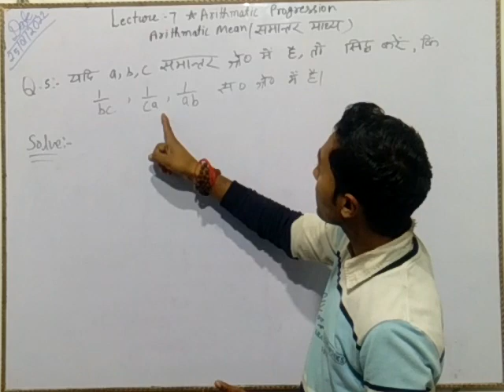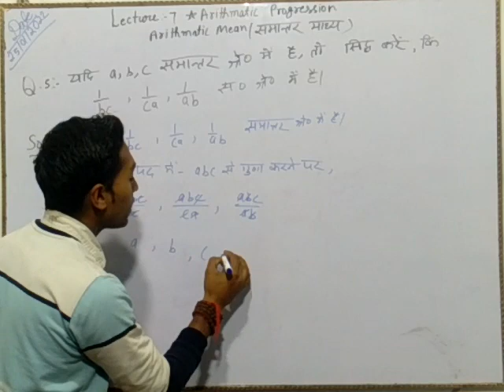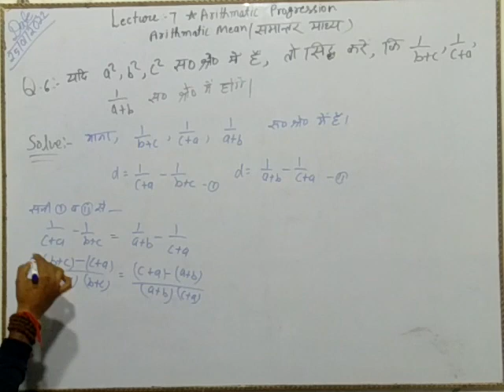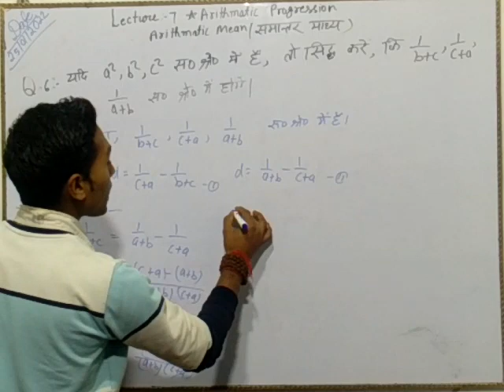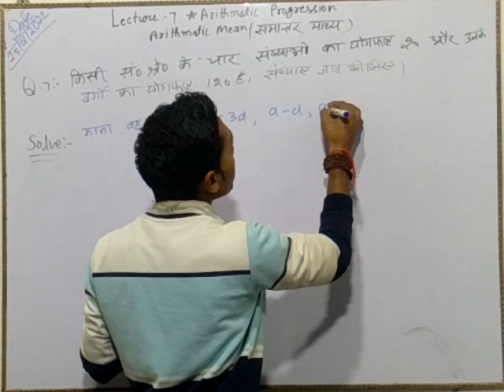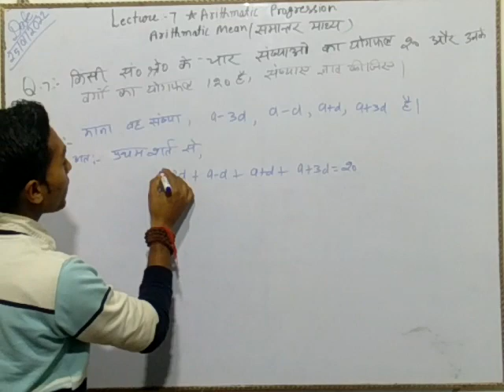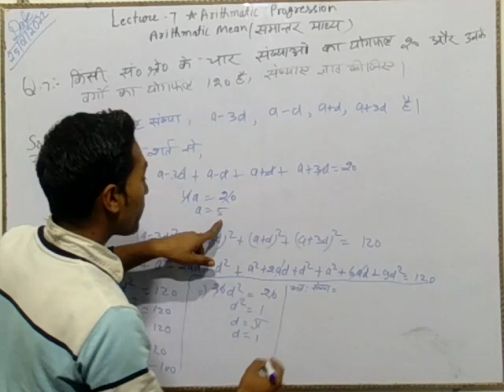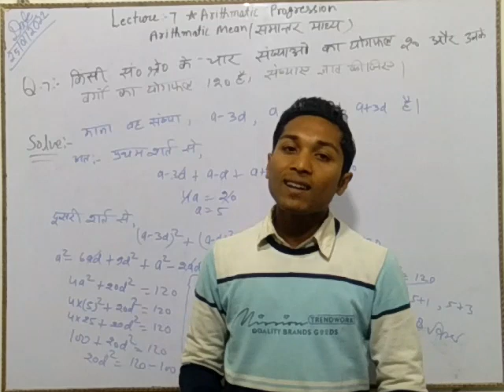Polytechnic 1semester Applied mathematics Lecture 7 Arithmetic mean